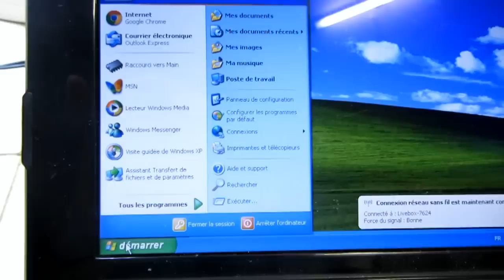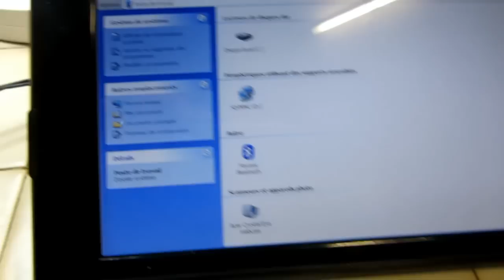Cheap firewire to usb converter WARNING⚠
IMPORTANT: This fake device don't contain any component for firewire/usb conversion.
There is absolutely no surprise if it doesn't work;
Noir Firewire IEEE 1394 6 Pin Femelle A USB Type A Mâle Convertisseur Adaptateur
This device don't contain the electronic to convert a Firewire signal to a usb signal.
Morever, it overload the power supply in the usb plug.
My desktop pc immediately switch off when plugged on,
My laptop pc indicates alert about over short circuit.
This device is a fake, it can't work, cause firewire protocols are different from usb signal, and need necessary a micro electronic converter for to switch signal.